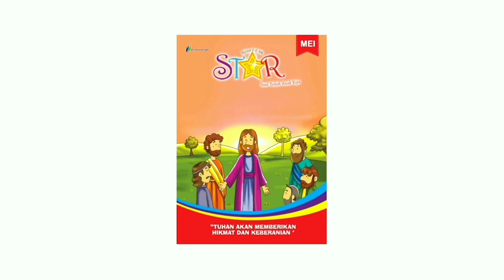Renungan Harian Anak Lilin Kecil 957